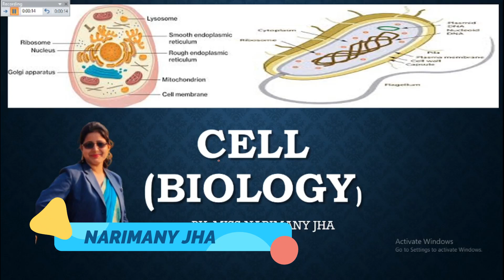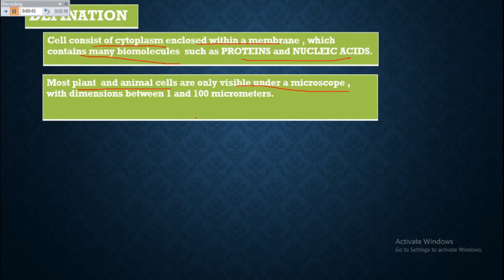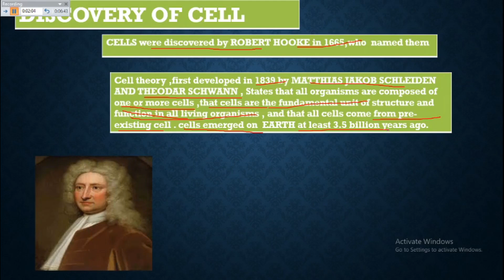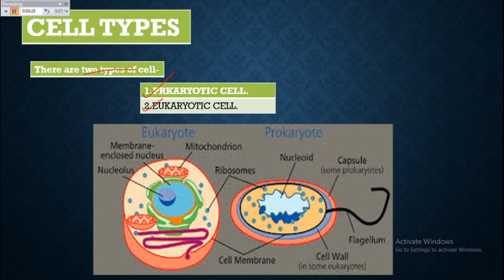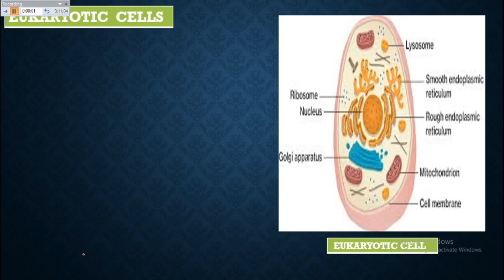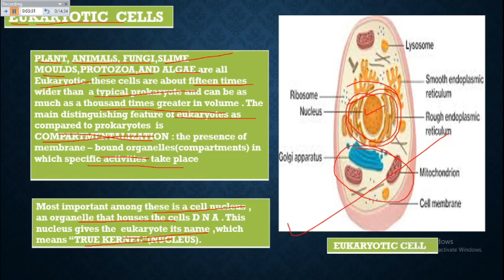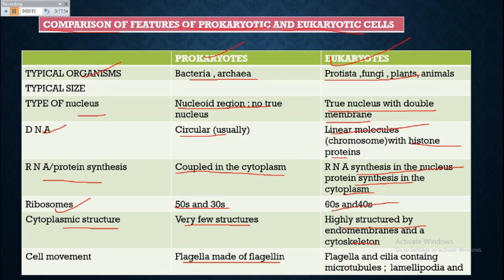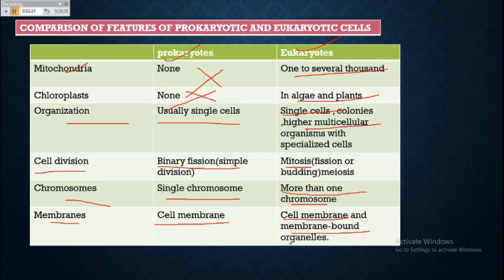Cell and its Types | Aptitude Classes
Hey, it's Narimany Jha. In this video, I gonna discuss cell and its types in detail.